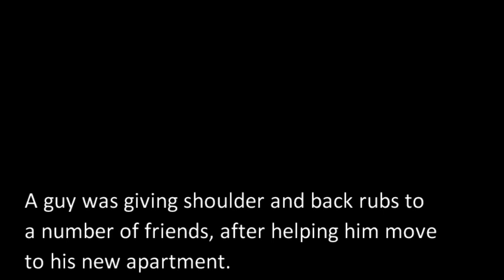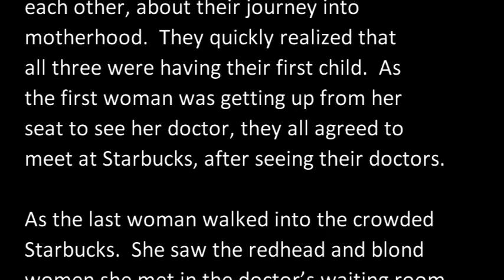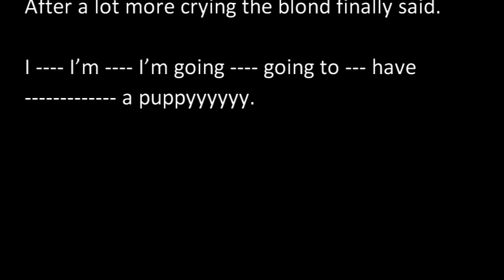Have a laugh? --- # 1 -- 0012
WWCycley